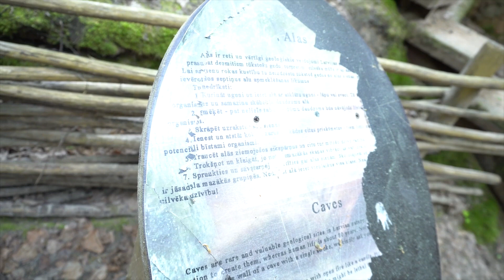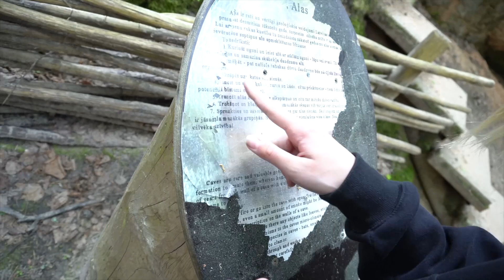Mēs ar brāli - kolosāli (12.06.2021.)